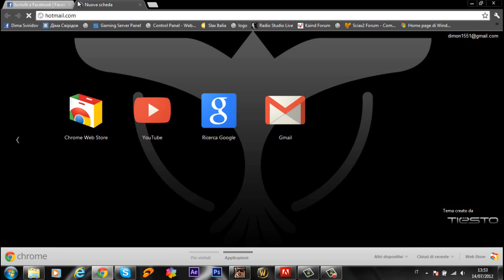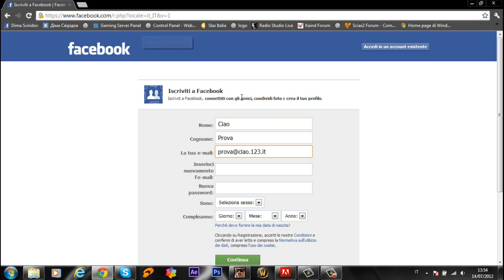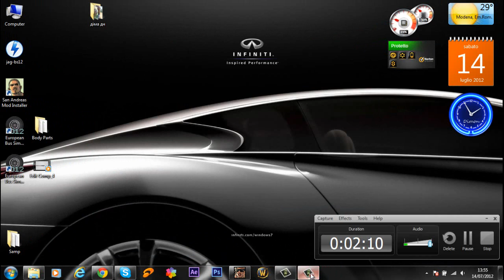Tutorials - Come creare un account Facebook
Oddio! Non so su che cosa fare un tutorial D:

Consigliatemi qualcosa qui sotto nei commenti.